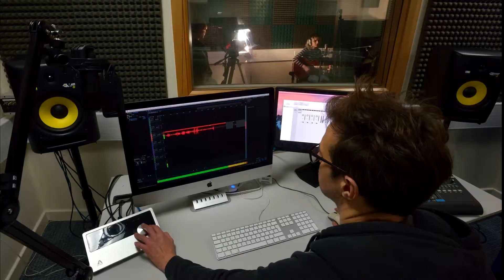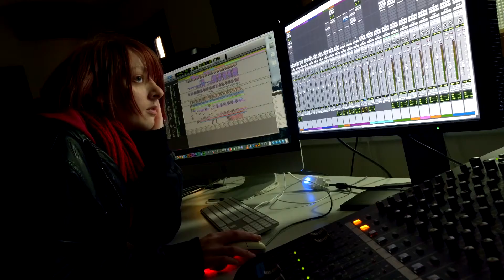Film and media at the University of Bolton - slideshow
Slideshow of students behind the scenes photos on the film and media course at the University of Bolton.